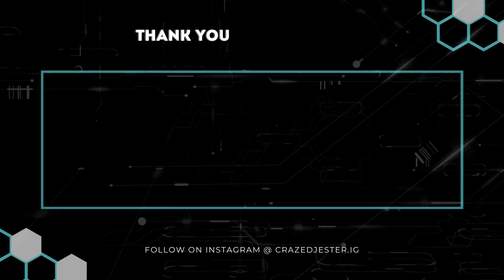War on the Sea | Reinforce Guadalcanal | Let's Play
In this episode of War on the Sea we continue our push to take Guadalcanal!  We are so close to finally ridding the island of the Japanese forces and working towards our victory conditions.  Keep pushing forward!

Thank you all so much for watching and can't wait to get the next video out to you.